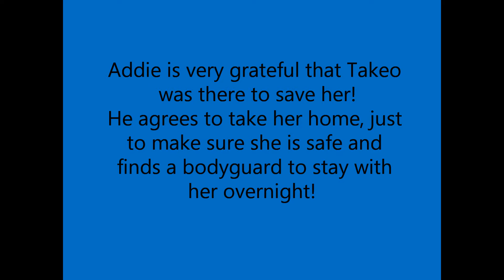Takeo & Addie: A True Love Story: Episode 1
Episode 1
One year ago in Japan

In this first Episode Takeo Mizutani saves Addie Ailey from a stalker!